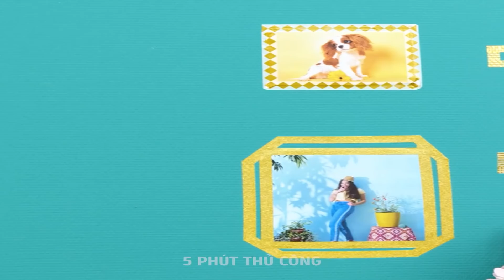Ý TƯỞNG TỰ LÀM HAY HO VÀ ĐƠN GIẢN DÀNH CHO PHÒNG NGỦ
DẤU THỜI GIAN:

00:04 Tân trang phòng ngủ
01:43 Giường bằng bìa cứng tự làm
02:24 Ý tưởng làm gương trang trí
12:37 Tự làm chụp đèn ngủ